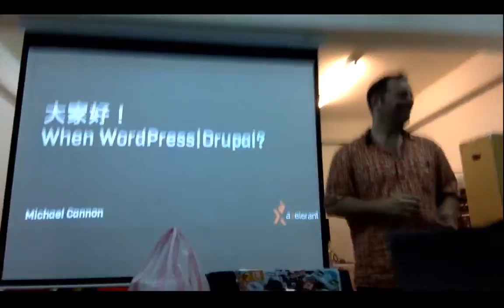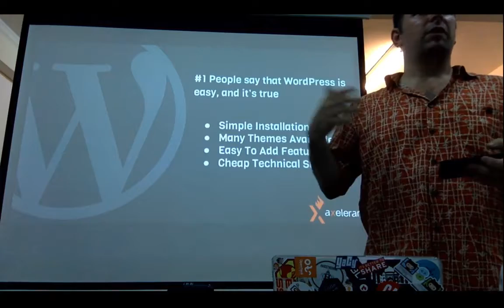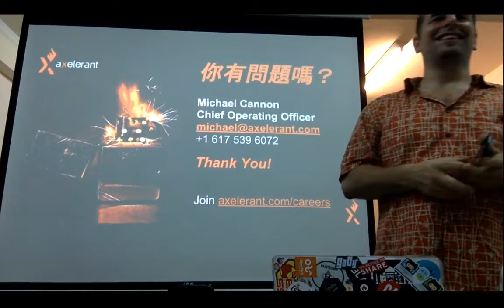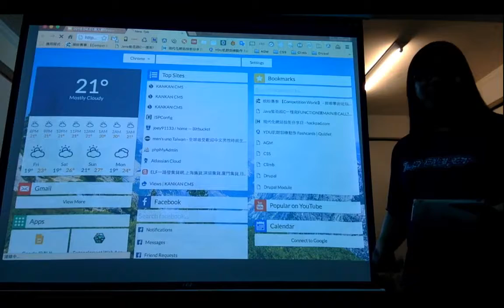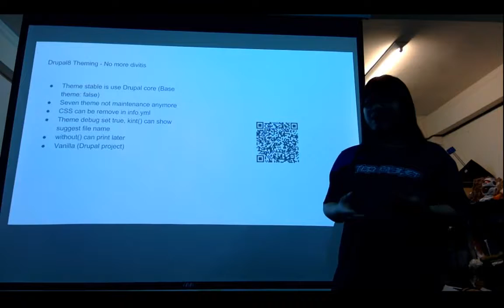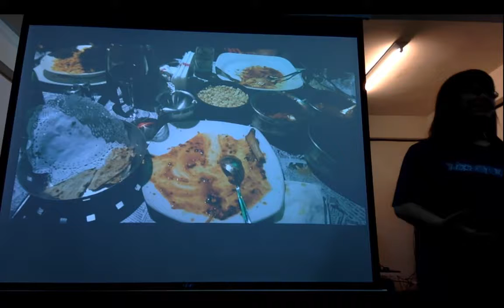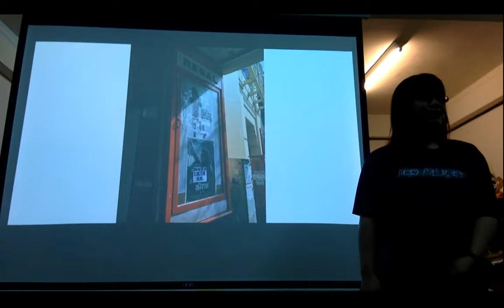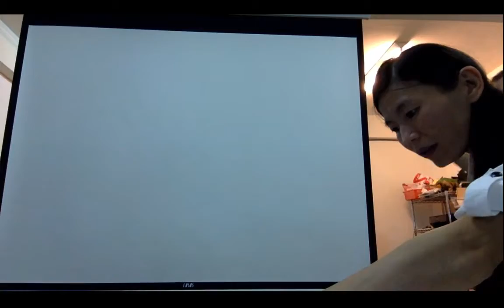Chris Wu Live Stream